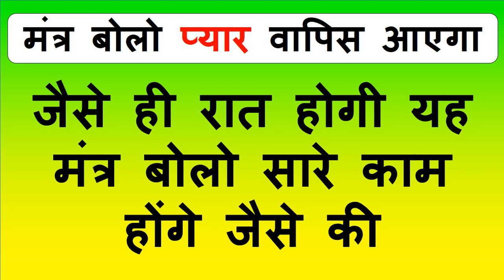नाम काम मंत्र यह तीन शब्द बोलने के बाद वशीकरण हो जायेगा